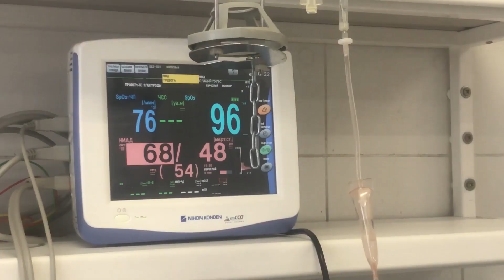Выписка первых пациентов после излечения от COVID-19 в больницах Курганской области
Первый пациенты, вылечившиеся от COVID-19, выписаны из больниц в Курганской области, где работают специалисты сводного медицинского отряда Минобороны России. Всего их 148.

Все они прошли необходимый курс лечения, симптомы заболевания у них отсутствуют. Часть пациентов, не нуждающихся в стационарном лечении, у которых болезнь протекает в легкой форме, а риск осложнений отсутствует, с их согласия была переведена на амбулаторное лечение при строгом соблюдении карантинных мероприятий на период долечивания и реабилитации.

За время работы военных специалистов в три раза увеличилось число выписанных, что позволило снизить нагрузку на медучреждения региона и принять пациентов с более тяжелыми формами болезни.